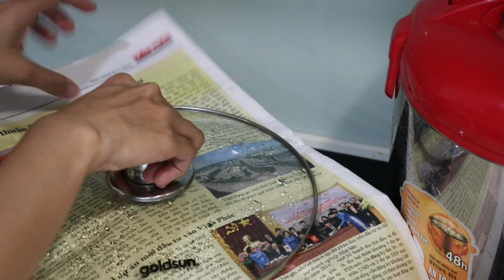Ăn Kiêng Giảm Cân với Đậu Hũ Nhồi Thịt Sốt Cà - Junie HLV Ryan Long Fitness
ĐĂNG KÝ KHÓA HỌC ONLINE TẠI FANPAGE DUY NHẤT
Theo Dõi Các Video Mới Của Ryan Và Junie Tại